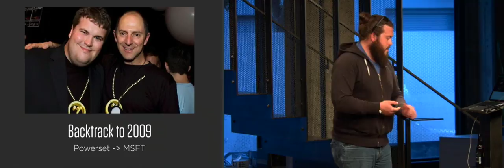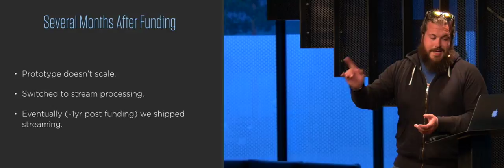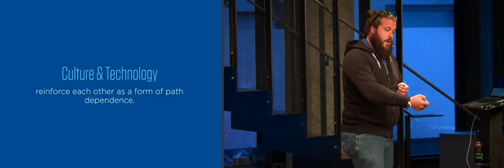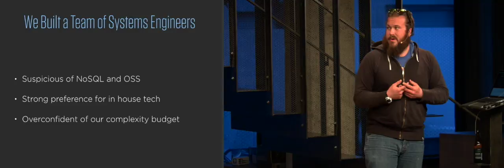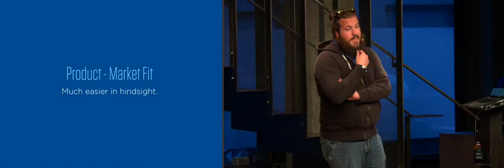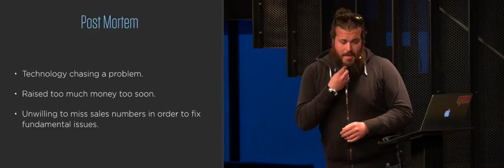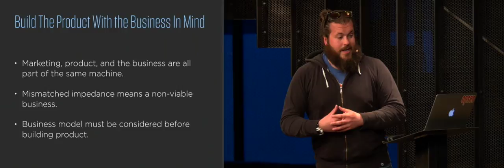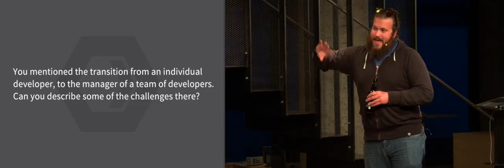Cliff Moon: So You Want To Start A Monitoring Company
On April 27th, 2016, Heavybit member company Librato held their SF Metrics Meetup at our San Francisco Clubhouse. Below is a video of Opsee CEO Cliff Moon's talk 'So You Want To Start A Monitoring Company' as well as further thoughts from Cliff himself.